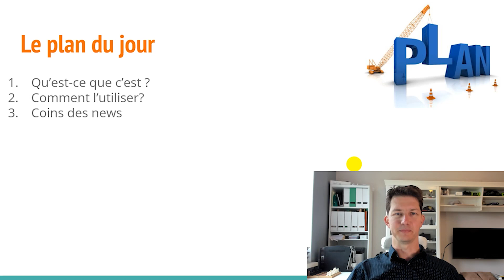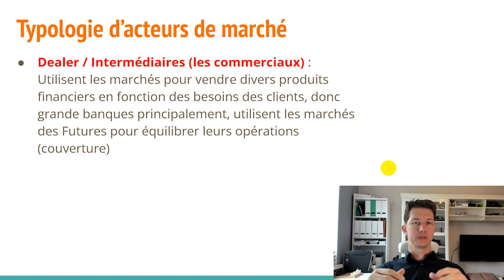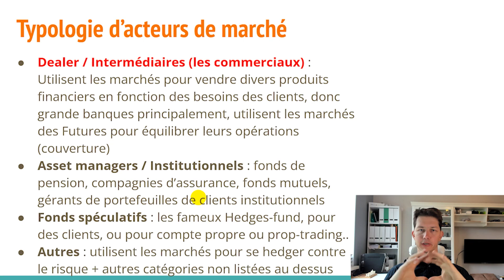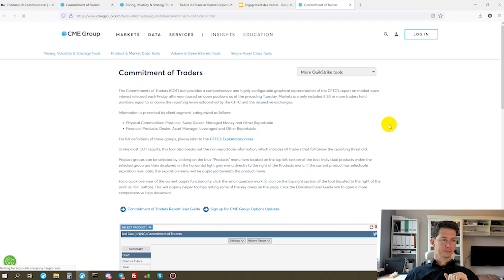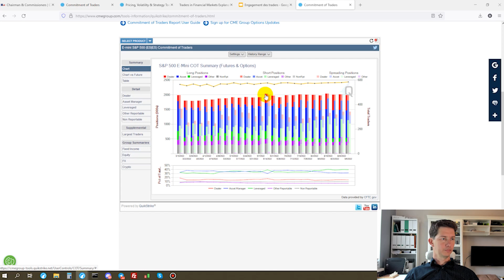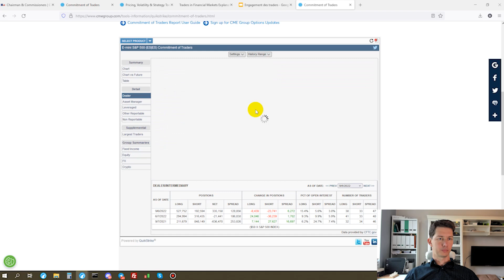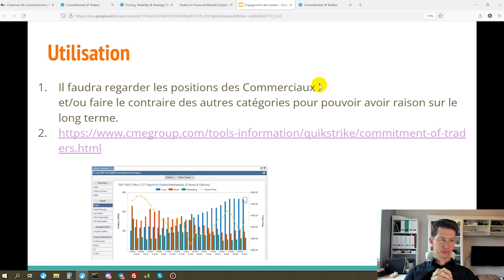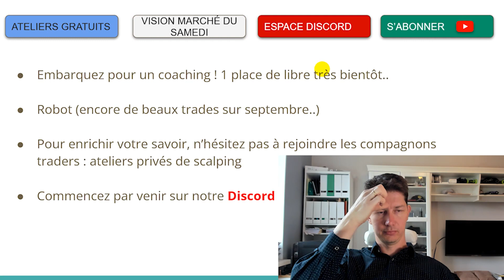L'ENGAGEMENT des Traders : comment exploiter cet outil ?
Aujourd'hui je vous parle d'un rapport qui donne l'engagement des traders.

Peut-être avez-vous déjà entendu parlé de cet outil, il permet entre autre de regarder le marchés sous un prisme composé de grands intervenants et de voir ce qu'ils font.

J'espère que ce sujet vous plaira / vous a plu. N'hésitez pas à commenter, mettre un like, et partager.

▶ Si vous souhaitez interagir avec les compagnons et moi rejoignez notre DISCORD, un espace pour partager ses analyses / progresser ensemble (gratuit)

00:00 - [ INTRO ]
00:58 - [ Qu'est-ce que c'est? ]
02:39 - [ Catégorie d'intervenants ]
05:51 - [ Comment l'exploiter?  ]
10:12 - [ Interprétation  ]
14:38 -  [Coin des news ]